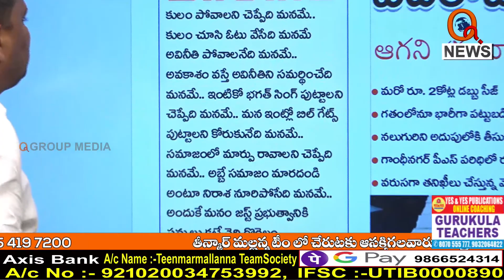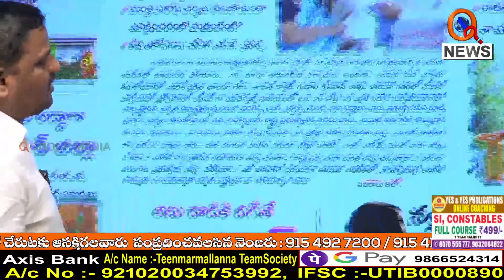Morning News Updates : Aadab Hyderabad Highlights 13-10-2022 | TeenmarMallanna News - QNews